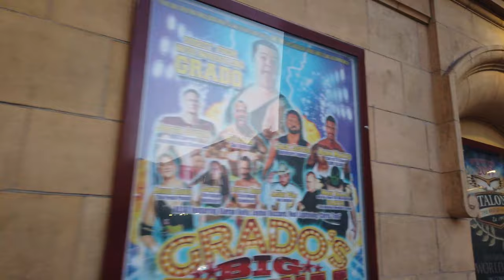Walking in GLASGOW / Scotland (UK) - 4K 60fps (UHD)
Glasgow is the biggest city in Scotland. Famous for its Victorian architecture it is a national cultural hub with the Scottish National opera, ballet and an interesting music scene.

We start our walk at the River Clyde near the "La Pasionaria" sculpture in the southern city centre. From there we walk on Jamaica St towards the inner city and St Enoch Square. A quick detour through the shopping mall there and we continue northwards on the Buchanan St with many shops.

On our walk we also pass the Museums and the George Square with the Glasgow City Chambers. From the merchant city we head back to the centre and enjoy the street that become quieter now at the end of the day.

From the Glasgow Royal Concert Hall we head West and eventually go back South towards the Glasgow Central Station. We end our tour - now after sunset - right where we started - exactly 1 hour ago - at the River Clyde.